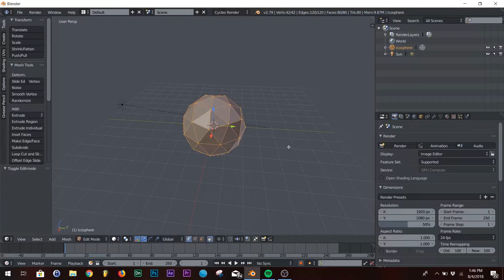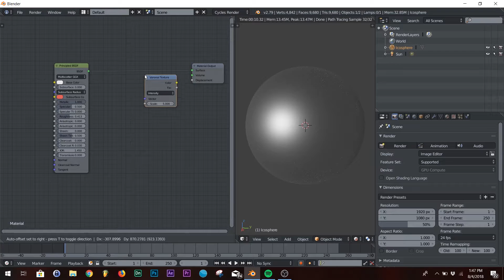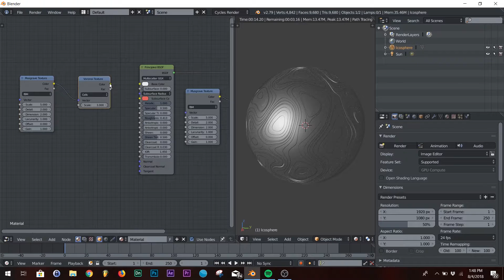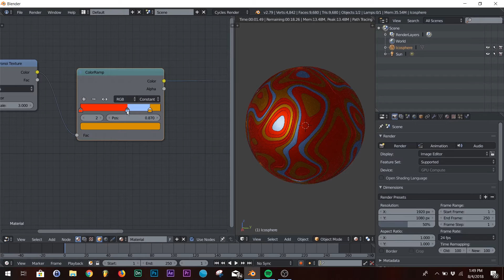Blender - Abstract Shader (easy)